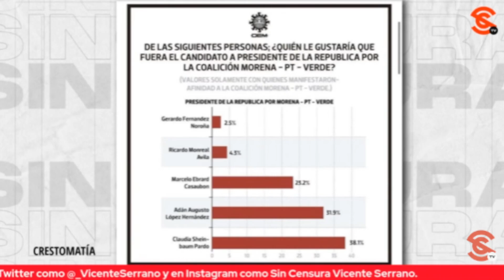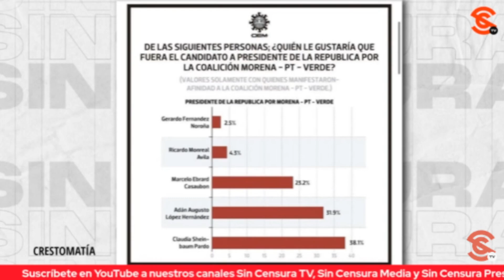NOROÑA DICE QUE QUIEN ROMPA POR AMBICIÓN LO CHUPARÁ LA BRUJA Y SERÍA TRAICIÓN A AMLO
¿Hay riesgo de que en 2024 haya un rompimiento con el PT como ocurrió con Ricardo Mejía Berdeja? El diputado del PT Gerardo Fernández Noroña nos aseguró tajantemente que ninguno, que él no es Mejía Berdeja, que quien rompa por ambición lo chupará la bruja y sería una traición absoluta al presidente López Obrador. Nos aclaró que él no quiere ser candidato, sino presidente porque millones de personas lo reconocen… Ante esto, Vicente Serrano le mostró una encuesta de Organización Editorial Mexicana en la que solo le dan el 2.5 por ciento de las preferencias. Noroña respondió que esa encuesta la pagó alguien